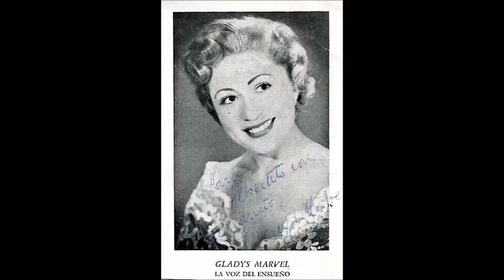El niño y la madre. Gladys Marvel.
Gladys Marvel y su hijito Jorgito Norberto, con la Orquesta de Miguel Constantino. (Versión en castellano de "The Little Boy and the Old Man", "El Niño y el Anciano"). Canción (W. Shanklin - O. Vidal - U. E. Monti).
Odeon UR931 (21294/5). 78 RPM